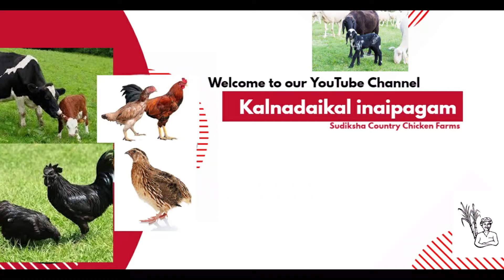செம்பறி ஆடுகள் விற்பனைக்கு | Sheep for sale | குறைந்த விலையில் | Kalnadaikal inaipagam | #9976092523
நன்றி வணக்கம் !!!
Kalnadaikal inaipagam